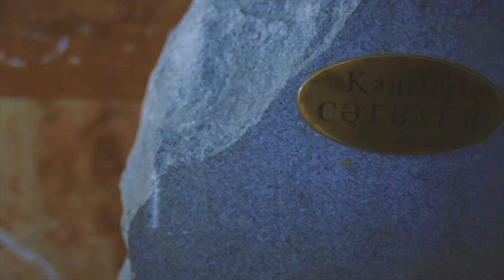I am the next Satbayev - 2019, Kanagat Kerimbay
Победитель конкурса "I am the next Satbayev - 2019" Канагат Керимбай, 3 место.